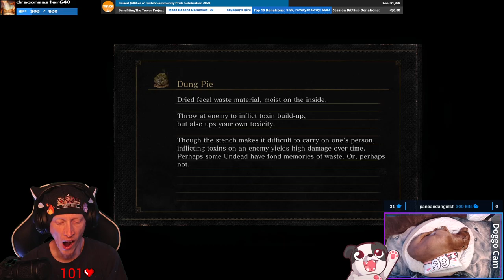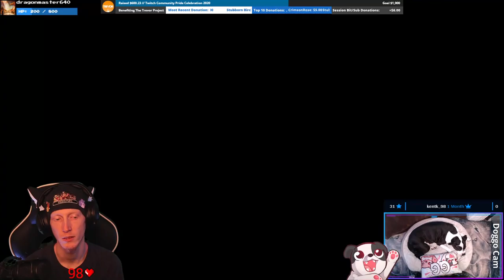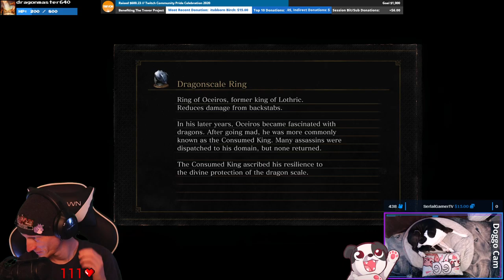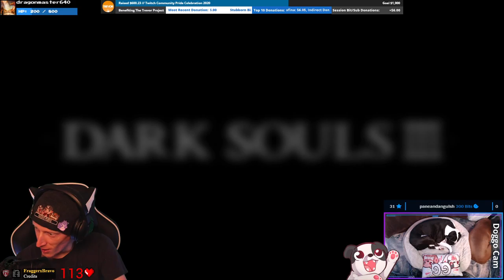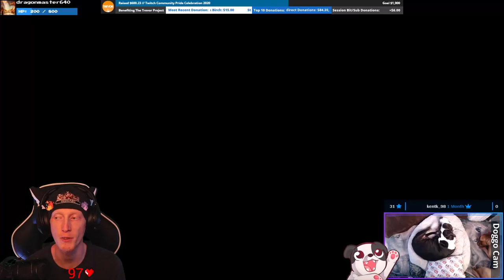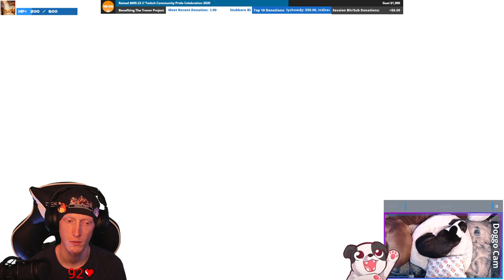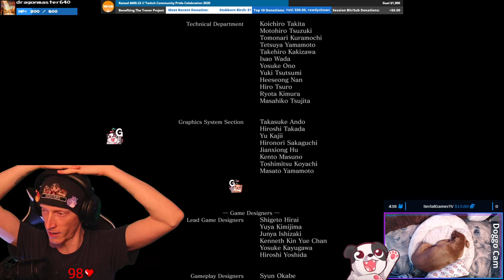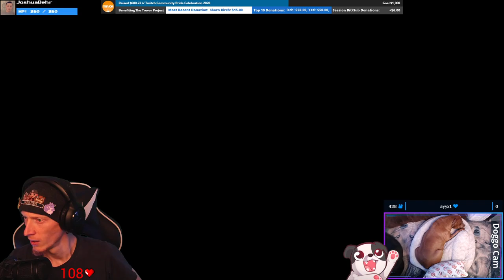Finale | Dark Souls III #17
Finale of "Dark Souls III"!